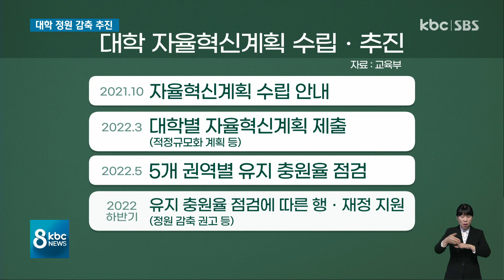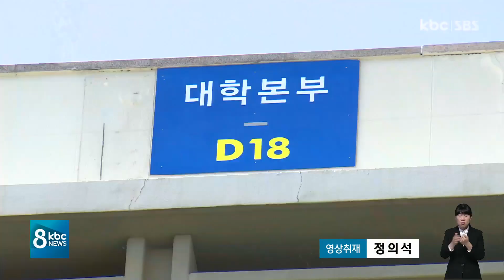교육부 '정원 감축'..지역 대학 "재정 지원 아쉬움" / kbc뉴스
지역 대학을 중심으로 정원도 채우지 못하는 상황이 늘자, 교육부가 대학 정원 감축 카드를 꺼냈습니다.

일괄 감축이 아니라 수도권과 지방에 따라 기준을 달리하겠다는 건데요.

지역 대학들은 일단 환영하면서도 구체적인 기준에 촉각을 곤두세우고 있습니다.

서울방송본부 정의진 기잡니다.